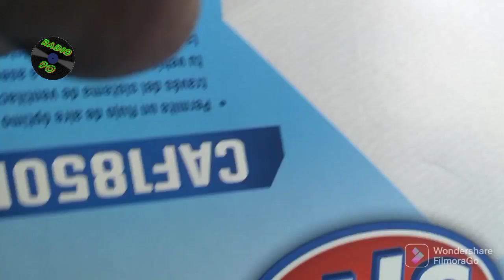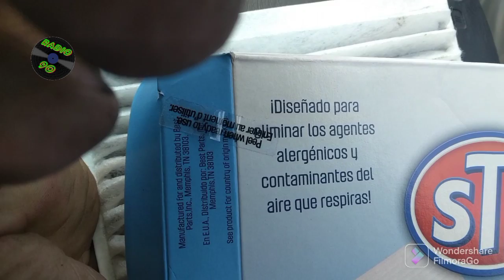2013 Mazda cx9 cambio de filtro de cabina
reemplazar filtro de la cabina de una 2013 Mazda cx9